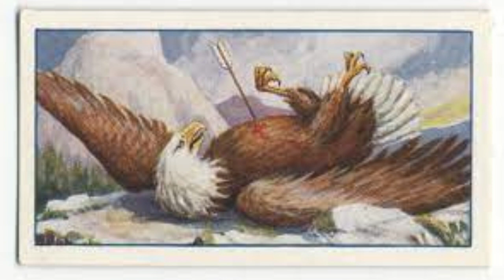Aesop's Fable: Episode Twenty Four: An Eagle and The Arrow.